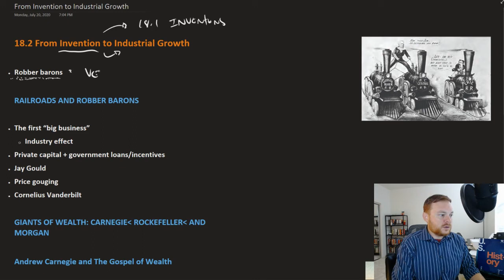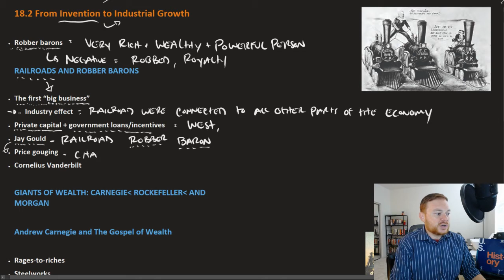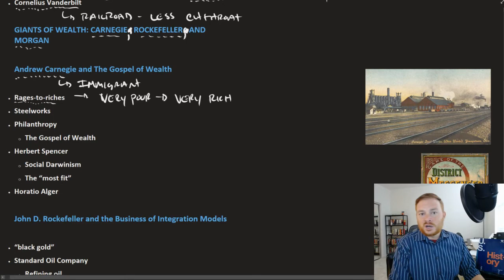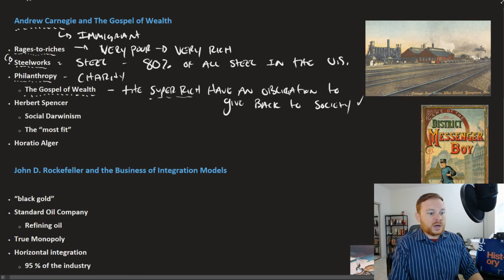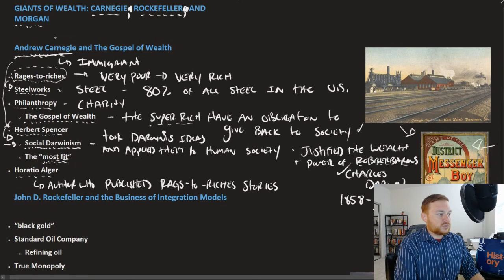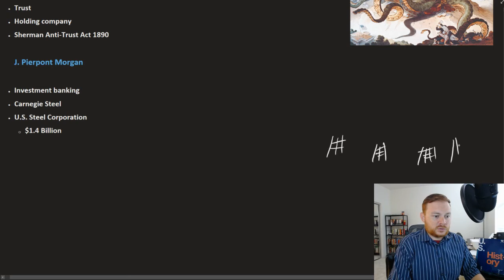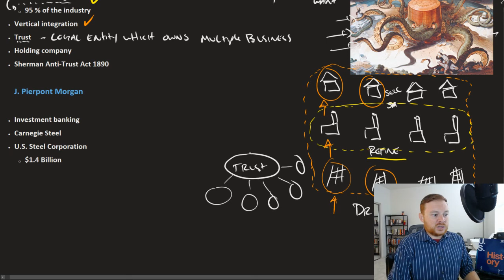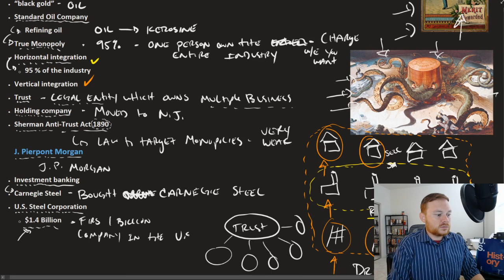Openstax U.S. History - 18.2 From Invention to Industrial Growth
PDF Chapter outlines and note pages created by and shared by yours truly @

The Openstax U.S. History textbook is an OER (Open Educational Resource) and is 100% free for all students/teachers @

Railroads and Robber Barons
Giants of Wealth: Carnegie, Rockefeller, and Morgan
Andrew Carnegie and the Gospel of Wealth
John D. Rockefeller and the Business of Integration Models
J. Pierpont Morgan